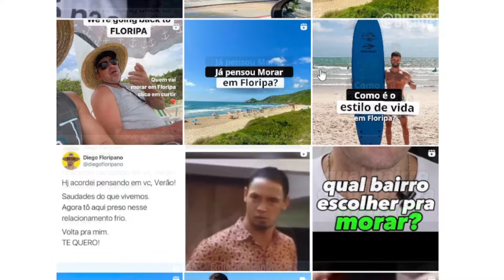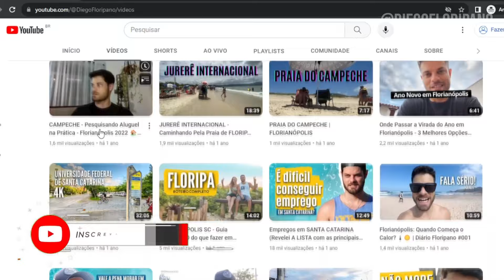10 Melhores Cidades para Morar em Santa Catarina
Top 10 Cidades Mais Seguras de Santa Catarina para morar.

Que tal morar em uma das cidades mais seguras de Santa Catarina? Se esse é seu objetivo conheça esse ranking com as 10 cidades Joinville, Florianópolis, Itajaí, Palhoça, Criciuma, Blumenau, Brusque, Tubarão, Lages e Jaraguá do Sul.

Precisa contratar uma internet?

Aviso de isenção: Não somos responsáveis por decisões tomadas com base no conteúdo apresentado neste vídeo.

Equipamentos:
Câmera Canon (EOS Rebel SL3)
Notebook (Acer Aspire 5)
Microfone de Lapela (Sony ECMLV1)
Tripé (Weifeng WT3730)
Bateria Canon extra (LP-E17)
Celular (Iphone 13 128G)
Carregador Iphone (25W Turbo)
Estabilizador de Celular (Zhiyun Smooth Q2)

Produtos para o bebê:
Banheira Dobrável (BUBA)
Carrinho de Bebê (Burigotto Convert Dark Gray)
Bebê Conforto (Burigotto Touring X Cinza Escuro)
Berço (Co-bed Acoplável)

Sobre meu canal:
Tenho dois objetivos - O primeiro e como tudo começou é pra ajudar você que escolheu morar em Florianópolis. Aqui eu te dou dicas sobre a cidade. O segundo e o mais recente é compartilhar as dicas sobre paternidade. Essa nova jornada que estou descobrindo.

E aí, bora?